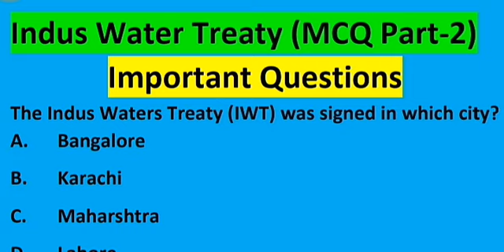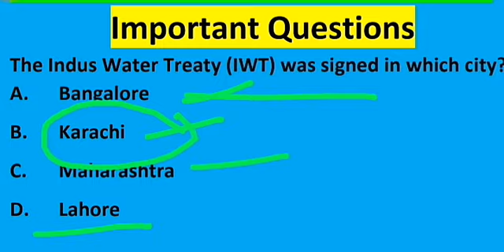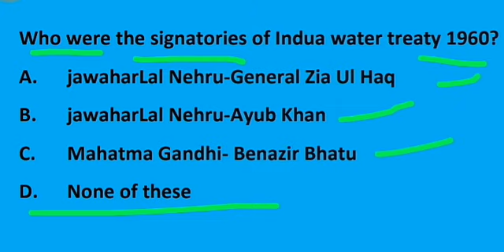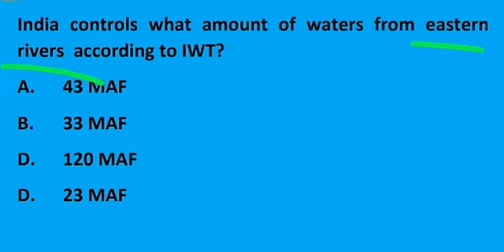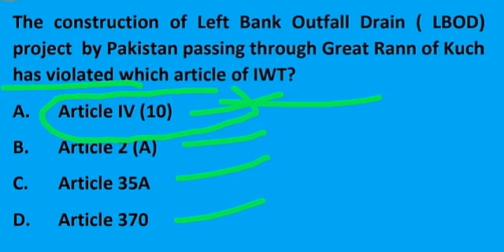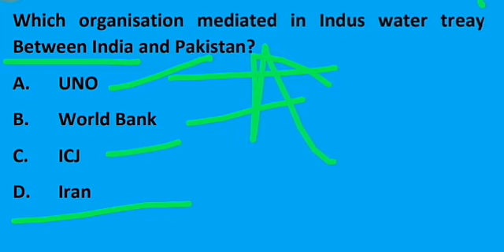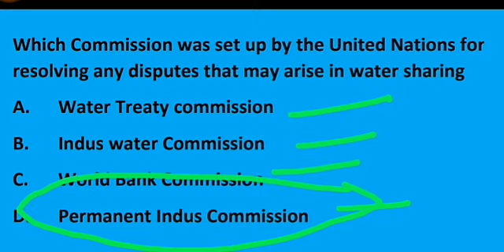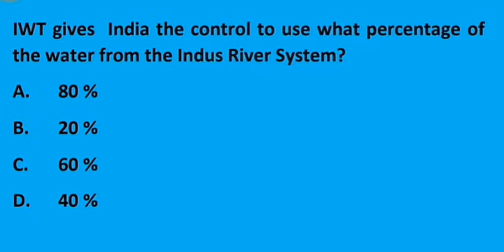INDUS WATER TREATY, Important Questions of Indus water treaty, IWT 1960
INDUS WATER TREATY,
Important Questions of Indus water treaty,
 IWT 1960
Expected Questions on Indus water treaty 1960